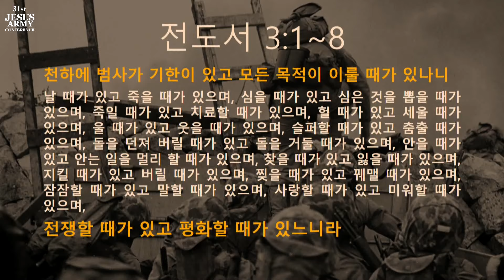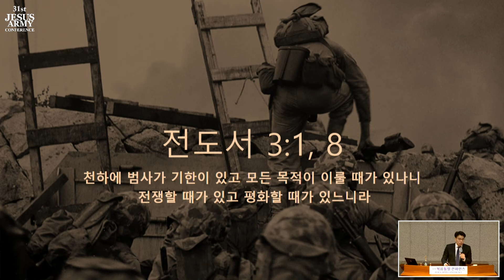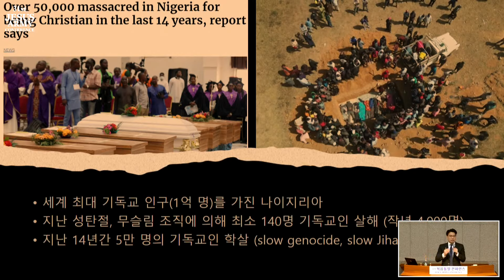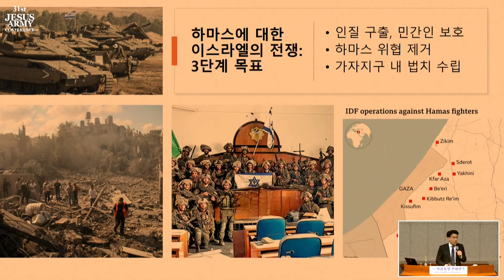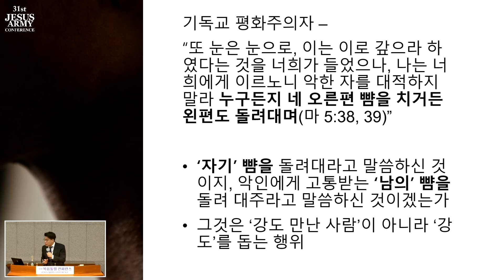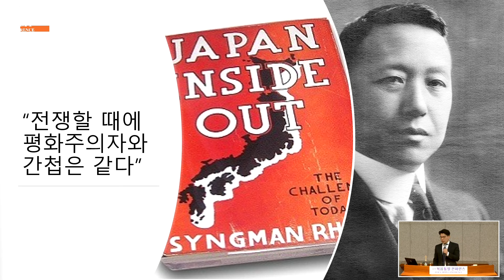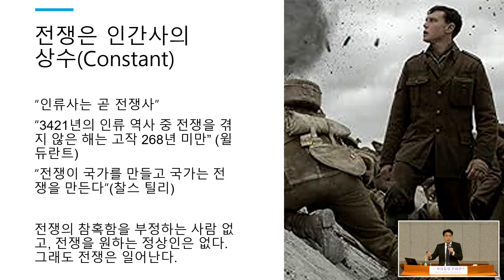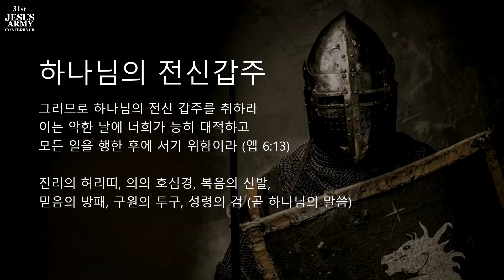조평세 박사 | 전쟁할 때와 평화할 때 | 31차 복음통일컨퍼런스 | 24.1.22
[원본영상 링크]

★31차 복음통일컨퍼런스 (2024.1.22~26) 등록 바로가기★

■31차 복음통일 컨퍼런스 (북한구원 금식성회)■

▶일시: 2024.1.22.(월) 오후1시30분 ~ 26(금) 낮 12시
▶장소: 치악산 명성 수양관(강원 원주)
▶등록: 7만원 (현장등록 9만원)

목회자,선교사, 사모, 신학생, 65세이상, 초등학생 : 50%할인
탈북민 : 1만원

신한 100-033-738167 에스더기도운동(지저스아미)